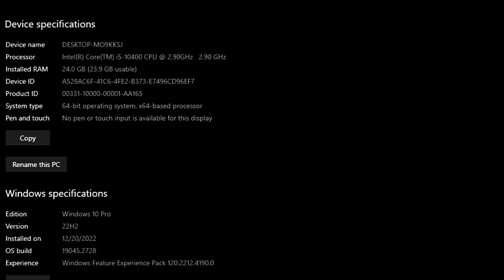GTX 1050 Ti | The Lord of the Rings: Gollum | I5 10400 + 24GB RAM | 1080p - Low | Fsr 2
Buy From Amazon
1- MSI GeForce GTX 1050 Ti
2-ZOTAC Gaming GeForce RTX 3060 Twin Edge OC 12GB GDDR6 192-bit
3- AMD Ryzen 5 5600X 6-core, 12-Thread Unlocked
4-Intel Core i7-12700K Desktop Processor
5-Western Digital 250GB WD Blue SA510
⏱ Timestamps ⏱
00:00 SYS SPEC
00:10 1080P - LOW - FSR PERFORMANCE
1:44 900P - LOW - FSR PERFORMANCE
2:57 720P - LOW - FSR PERFORMANCE
🔧PC SPECS🔧
● CPU : Intel Core I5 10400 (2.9 GHz)
● GPUS : AMD RX 560 4GB GDDR5
● RAM : CORSAIR VENGEANCE LPX 24GB (3 x 8GB) DDR4 (3000MHZ)
● MOTHERBOARD : MSI B560M PRO-VDH
● HDD : Seagate 4TB
● M.2 SSD : Samsung 970 EVO Plus 250GB
● Case: COOLER MASTER
● Power Supply: ASUS ROG STRIX 650W GOLD
● OS: Windows 10 Pro ver. 22H2
● Recorded : MSI AFTER BURNER